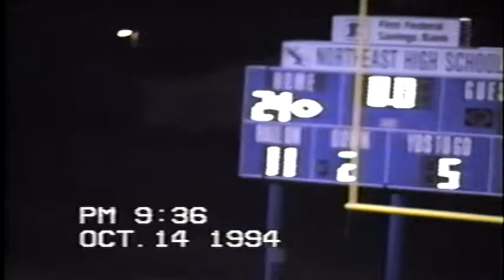NE vs Whites Creek 94